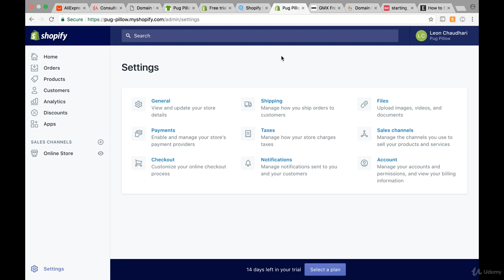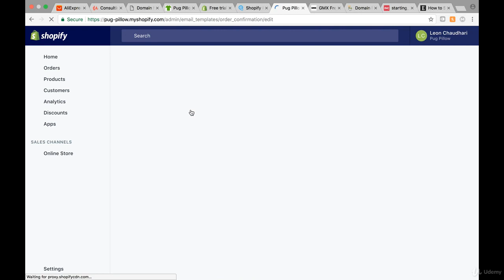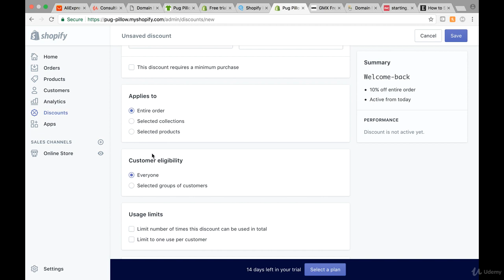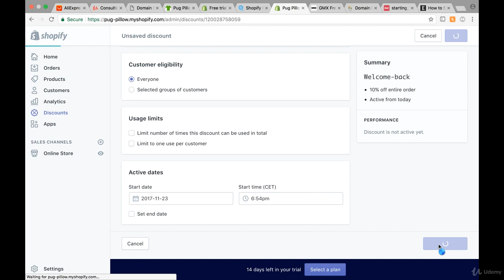Shopify Dropshipping Business 2018 : Order confirmation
This is my shopify tutorial for beginners 2018.

Ever wanted to know how to build a 5 or 6 figure income with Shopify? Then this course is for you!

Welcome to an excerpt from the complete Shopify business masterclass here on Udemy! My name is Leon Chaudhari. I am the CEO of myteachinghero and now already teach more than 28.000 students from 168 countries.

In this course, I'll make you a Shopify professional and show you how you can build a profitable online shop within just a few days, for which you do not need a warehouse, just your laptop!

What exactly will you learn in this course?

First and foremost, I'll show you how to find a niche and identify and import profitable products on Aliexpress, a Chinese product platform like Amazon. Then I'll familiarize you with the Software Tool Oberlo and many other Chrome Extensions like Honey and show you step by step how to import products from Aliexpress and edit them in Oberlo.

You will learn how to write product descriptions, edit product variables, import them into Shopify and add them to the page. Afterwards you will learn step by step how to use templates to create a professional shopify store. We will discuss collections, tags, meta descriptions, Google SEO and much more.

What will you learn in the COMPLETE Shopify Dropshipping Business course?

Scale your Shopify store to 5- or 6-figures in re-occuring revenue
Find your personal profitable drop shipping niche
Know how to import product from Aliexpress into Oberlo
Use more than 5 Chrome Extensions in order to automate your Shopify Store
Build your own Shopify store with design templates and push products from Oberlo into it
Write highly converting product descriptions & optimise your store for Google SEO
How to promote your products via Facebook Ads and Pinterest
Sell your store for 150 USD+ on the Shopify Exchange
At the very end of the course, I'll also show you how to sell your shop, even if it has not made a single sale yet, for 150 USD or more! That means no matter how much money you pay for this course, you will leave this course with a profit!

YOU HAVE NOTHING TO RISK BUT EVERYTHING TO GAIN!

So do not wait any longer, sign up and we'll see us in the course!

You need a pc or laptop with working internet access
You should be willing to spend at least 100 USD/month on your Shopify store
You should take notes during the course - so please bring a pen and a notebook with you

Find your personal profitable drop shipping niche via Aliexpress

Entrepreneurs, who want to start their own drop shipping business and would like to sell products online via Shopify
Employees who want to escape the typical 9-5 job and would like to start a business they can manage from anywhere in the world
Shopify store owners that have not generated 5 or 6 figures yet